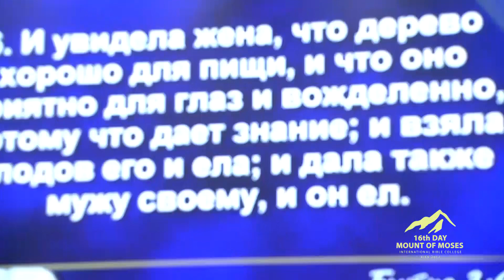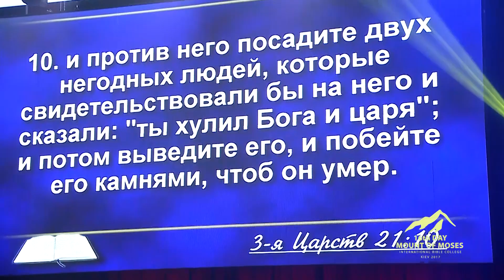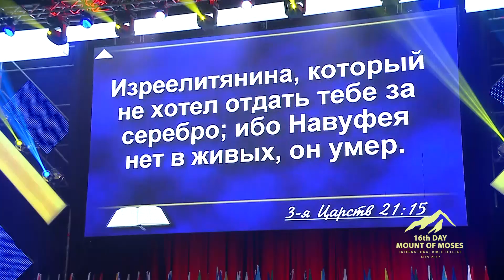Mount of Moses 2017 | Safety of the Church | Apostle Vladimir Muntian